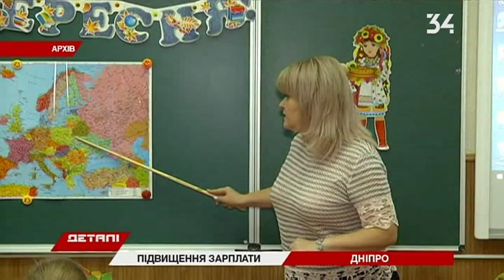Учителя будут получать больше